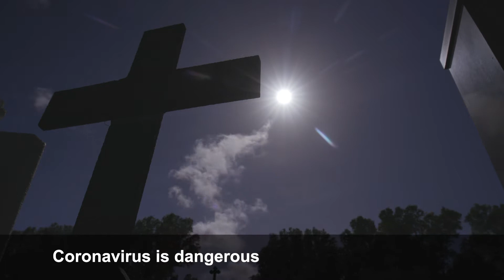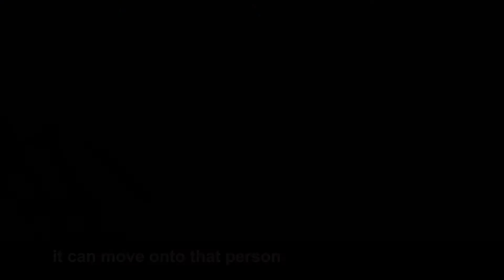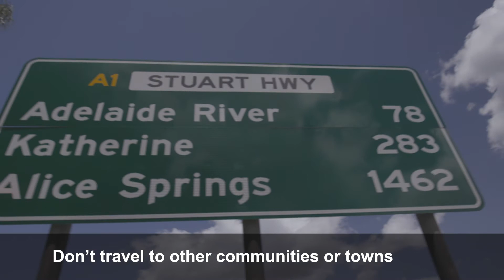Kunwinjku - A short film made by the NLC in the Kunwinjku language about COVID-19/Coronavirus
KUNWINJKU

This is a short film in the Kunwinjku language that is spoken in and around western Arnhem Land in the Northern Territory.

This film was made by the Northern Land Council in Darwin with the translations into language done by the NT government's Aboriginal Interpreter Service.

We made this film so that Kunwinjku language speakers can get important information about the coronavirus pandemic and keep them and their families safe.

Please share this film with your family and friends. We hope you enjoy this film and that it provides good information for you.

The Northern Land Council